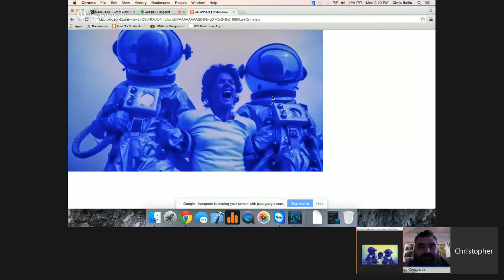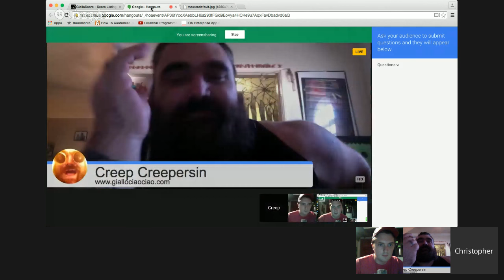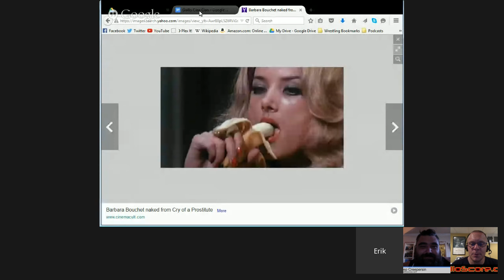Giallo Ciao Ciao #40 - Seven Blood Stained Orchids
Join Creep, Erik and Chris as they talk about this classic giallo.